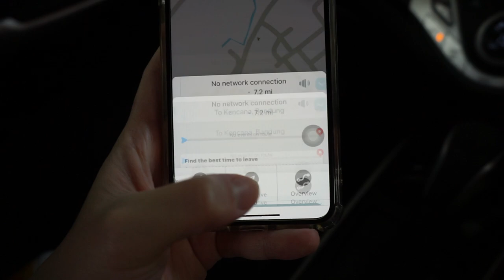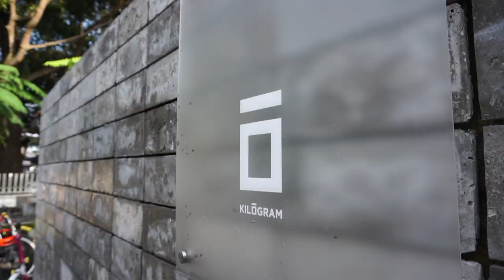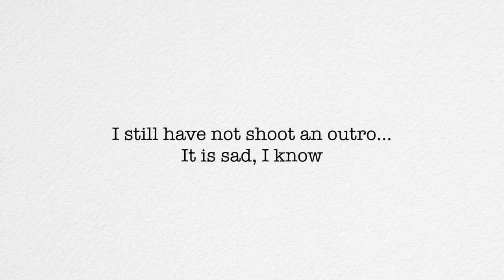This and That (testing Kokumi, getting jobs,etc) |Vlog #2 | English-Indonesian Mix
This week has quite a lot of events that happened, but I did not record most of them to my sadness. This is what happened this week!